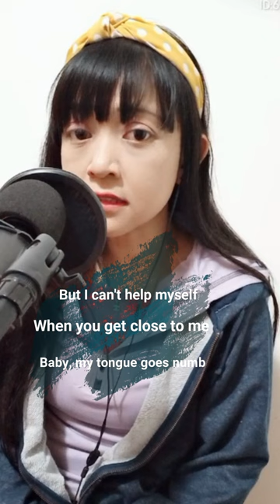Sound like Bleh, Blah, Blee Nonsense Song by Sabrina Carpenter Cover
Sound like Bleh, Blah, Blee
Nonsense
Song by Sabrina Carpenter

(Ah-ah, uh, uh, uh, yeah)